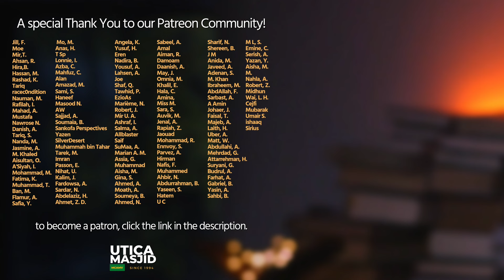Muslim youth are MISSING from the Mosque…HERE’s WHY.